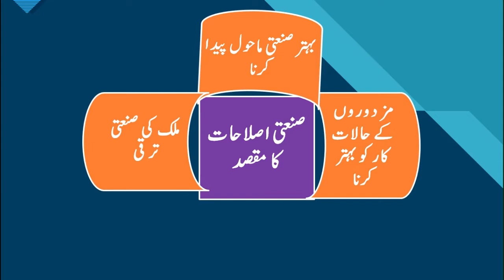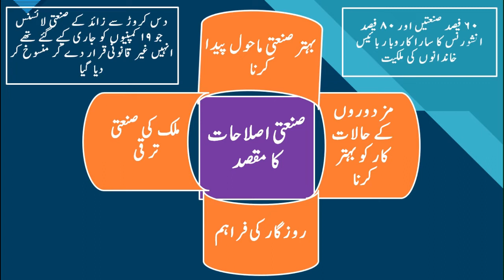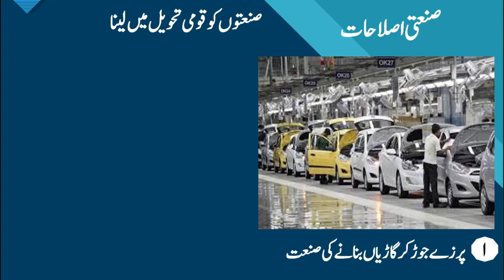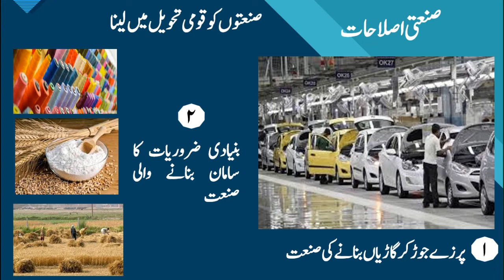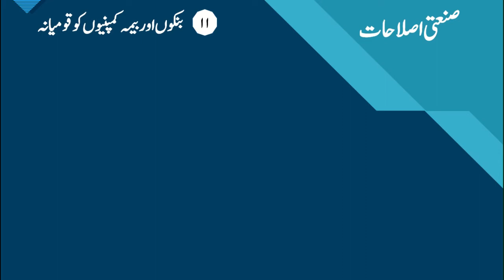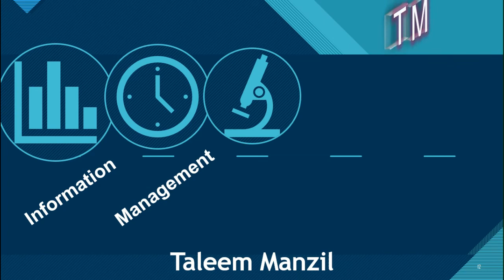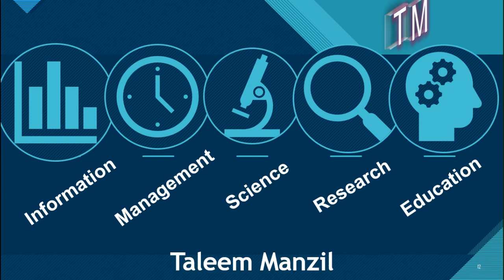History of Pakistan: Industrial Reforms of Z.A. Bhutto Government. بھٹو دور کی صنعتی اصلاحات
بھٹو کے دور میں کی جانے والی صنعتی اصلاحات کون کون سی تھیں اس بارے میں اس دیڈیو میں بتا یا گیا ہے صنعتی اصلاحات
زرعی اصلاحات
تعلیمی اصلاحات
معاشی اصلاحات
معاشرتی اصلاحات
آئینی اصلاحات
انتظامی اصلاحات
صنعتی اصلاحات کا مقصد
بہتر صنعتی ماحول پیدا کرنا
مزدوروں کے حالات کار کو بہتر کرنا
ملک کی صنعتی ترقی
روزگار کی فراہم
صنعتوں کو قومی تحویل میں لینا
پہلے دس اور بعد ازاں مزید گیارہ صنعتی اداروں کو قومی تحویل میں لے لیا گیا
پرزےجوڑ کر گاڑیاں بنانے کی صنعت
بنیادی ضروریات کا سامان بنانے والی صنعت
سیمنٹ کی صنعت
بھاری مشینری کی صنعت
ٹریکٹر پلانٹ تیار کرنے کی صنعت
بھاری اور بنیادی کیمیکل کی صنعت
پیٹرو کیمیکل کی صنعت
فولاد سازی اور لوہے کی صنعت
مفاد عامہ کی سروسز کی صنعت
بھاری سامان برائے بجلی کی صنعت
بنکوں اور بیمہ کمپنیوں کو قومیانہ
۱۹ کمپنیوں کے غیر قانونی صنعتی لائسنسوں کی منسوخی
پاکستان: میری آن ۔ میری جان
Information
Management
Science
Research
Education
Taleem Manzil
industrial Reforms in Bhutto Era. Nationalization of industries. 22 richest families of Pakistan. Ayub Khan's end. East Pakistan Separation.